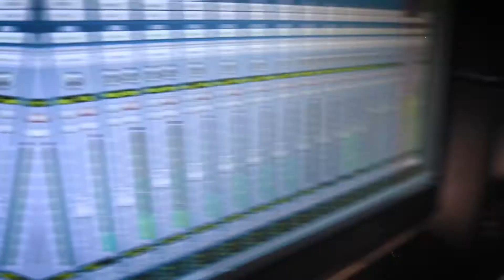Sandro Rezende e Juceli - Zueira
Artista: Sandro Rezende e Juceli

Direção: Dani Barreiro

Produção: DBGA Produções

💻 Facebook.com/sandrorezendeejuceli
 📷 Instagram.com/sandrorezendeejuceli

Produção: *** DBGA Produções ***
💻 Facebook.com/dbgaproducoes
📷 Instagram.com/dbgaproducoes